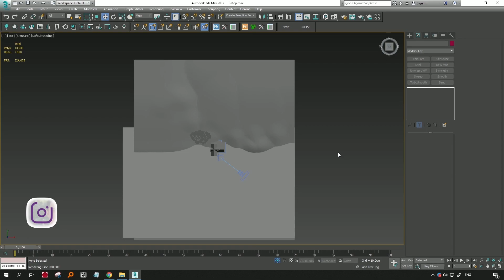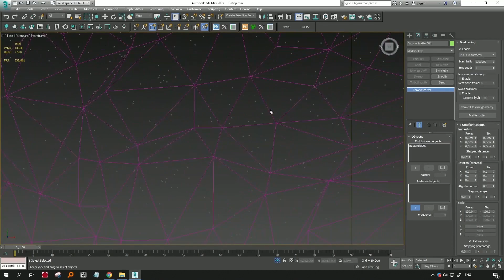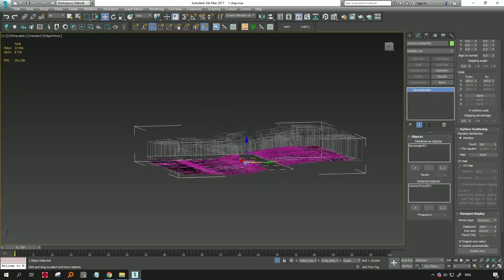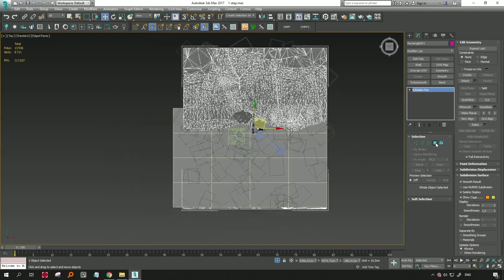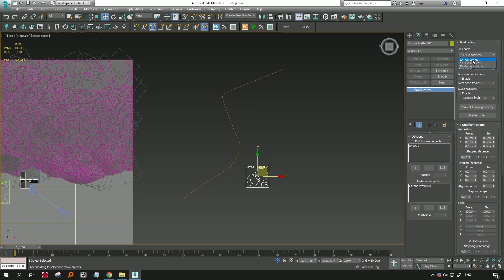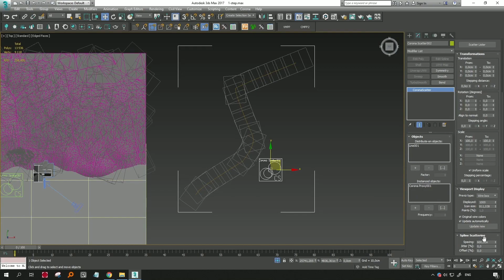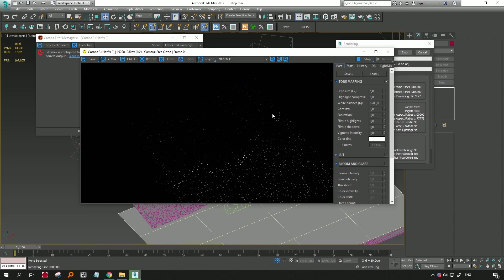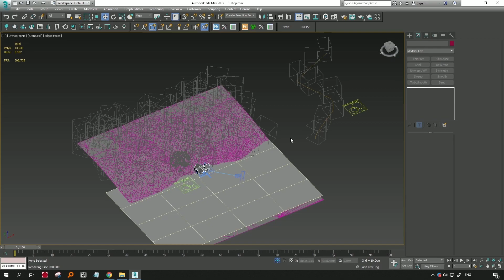3DS MAX DASTURIDA OBYEKTNI OSON VA YENGIL KO'PAYTIRISH. CORONA SCATTER. CORONA RENDER.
Mazkur video darslik 3ds max, corona rendererda corona scatter bilan ishlash haqida.

Agar sizga qaysi mavzuda ko'rpoq darlikni or'ganish zarur bo'lsa yoki boshqa takliflar bo'lsa o'z izohingizni shu video ostida bildiring.

Kurslarning narxi va vaqtini bilish uchun izohlarda + belgisi qoldiring va to‘liq ma’lumotga ega bo‘ling.

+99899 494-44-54